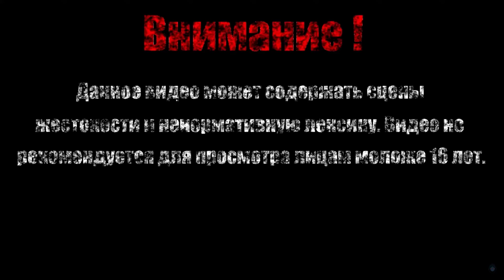СИН【Shadow Warrior】#21 (Финал)